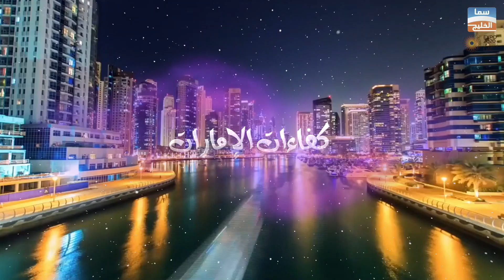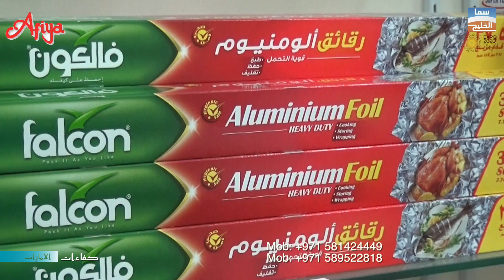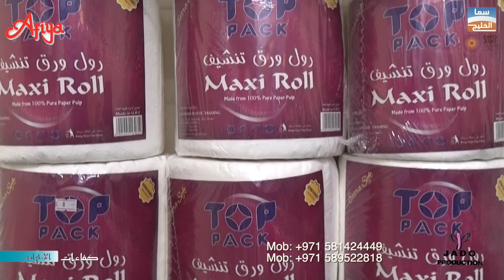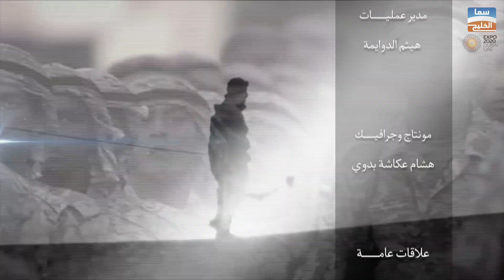Afiya Plastic Materials Trading